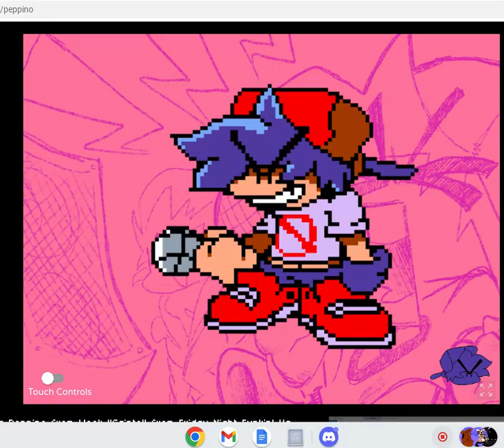fnf pizza tower bf test poses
og mod and songs - the fnf pizza tower team
test - @botrandomness
have a great funkin day superstars